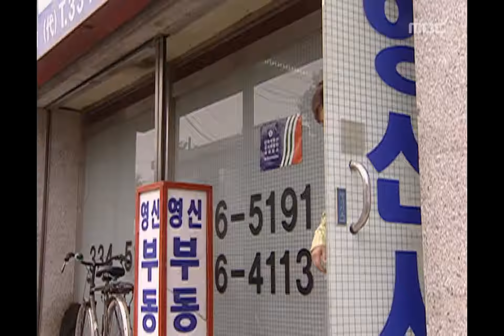Nonstop, 23회, EP023, #02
Nonstop(논스톱), 23회, EP023, 2000/06/20, MBC TV, Republic of Korea

한다면 한다